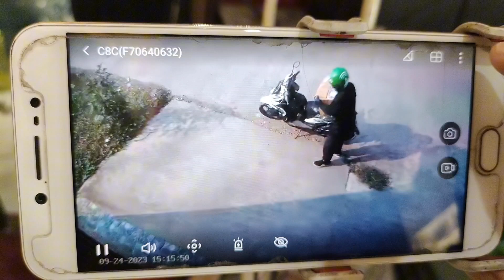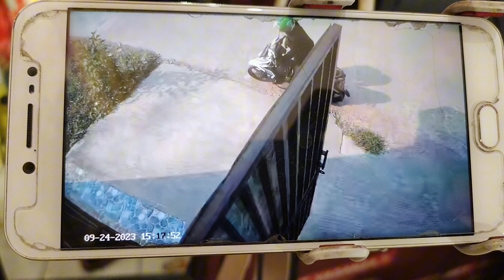UNBOXING BARANG YANG AKAN MEMBUAT REJEKI KITA TIDAK AKAN PERNAH BERHENTI❗SELALU HIDUP BERKECUKUPAN‼️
Hai selamat datang dichannel Happy Susanto Family

Divideo kali ini kita mau UNBOXING belanjaan kita teman2 yg konon katanya ini bisa membawa rejeki buat kita ,rejeki yg tidak akan pernah berhenti,tapi ada cara penggunaannya ya...simak sampai selesai videonya supaya engga gagal paham